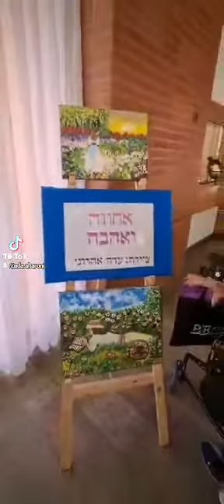Ada Aharoni's Love Paintings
This exhibition of some of my LOVE paintings (acrylic on canvas) is presented at Dor Carmel, in Haifa, Israel.  In the video I explain my paintings in Hebrew.
My first painting is LOVE OF READING,  after then comes Love of Light, my third painting is Love of Dancing.
 Then comes the painting ME TOO, celebrating the modern Women's Revolution. Then: Black is beautiful! In the middle of the exhibition there are two Romantic Love paintings, admired by all. Then come two children paintings, in the first  is how two children find the Peace Flower in the Future, and they try to bring it to our present. In the second painting, the two children try to build a better world. The video ends with the love of Mother, and the love of Labor in nature.
You are warmly invited to visit this colorful and moving exhibition, which contains more pictures than in the video.  Ada Aharoni